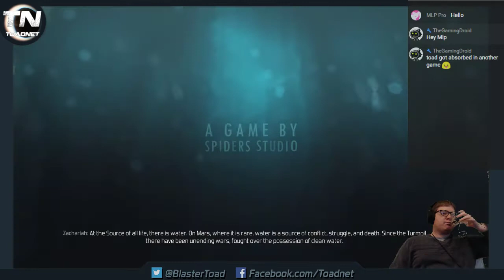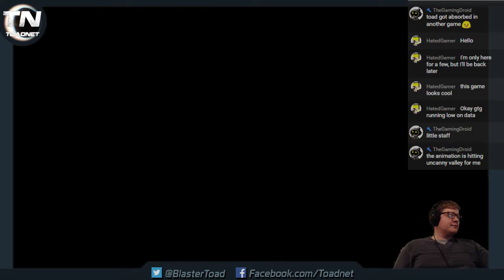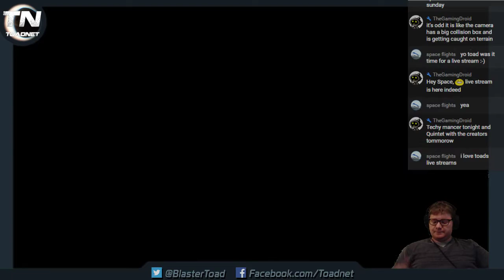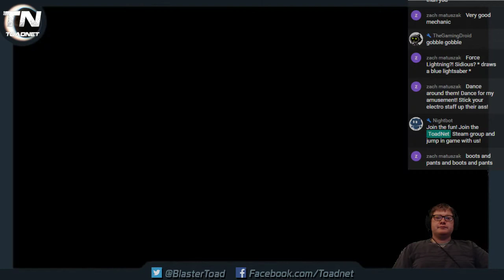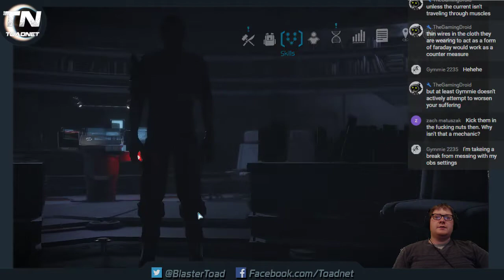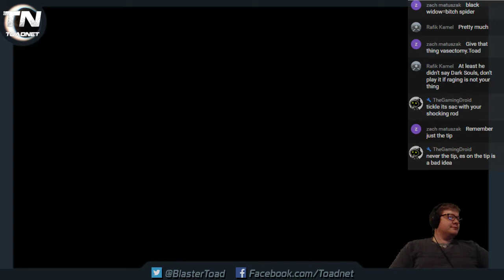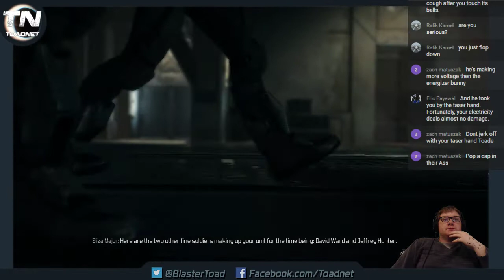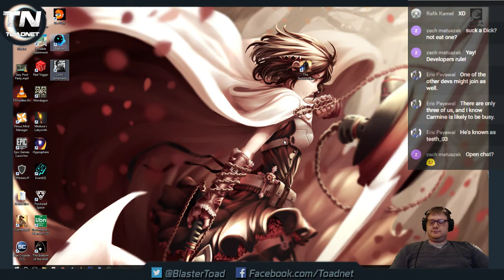Technomancer with Blastertoad #1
Just remember Roachy is to thank or to blame for this games series. Thanks for the suggestion man!

If you would like to donate to ToadNet please follow this